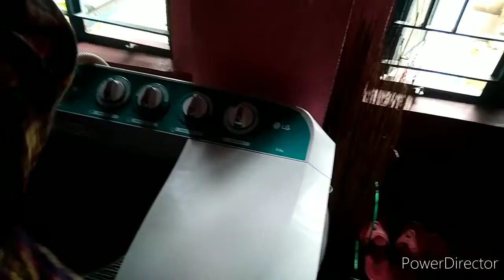Nivan আজকে বাড়ির কাজের লোকের মতন জামা কাপড় ওয়াশিংমেশিনে কেমন ওয়াশ করতে হয় সেটাই দেখাচ্ছে।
Nivan এর কিছু দুস্টুমি আজকে তোমাদের সাথে শেয়ার করলাম, সারাদিন কিছু না কিছু একটা কাজ ওকে করতেই হবে, বিরাট কাজের মানুষ তো তাই আর কি !!!